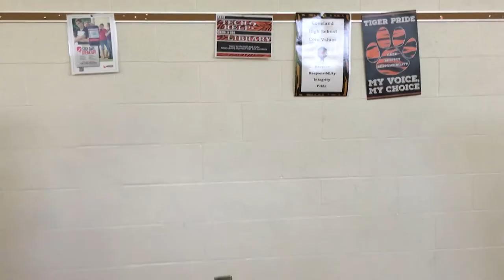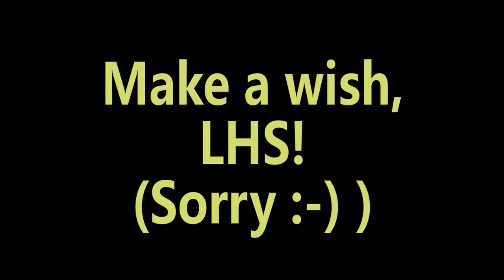Tuesday April 5 2016